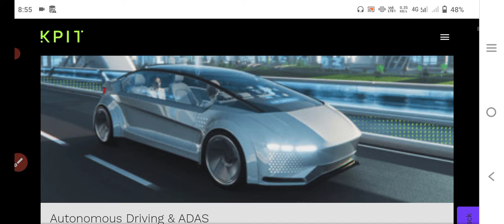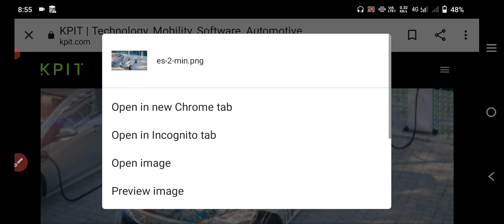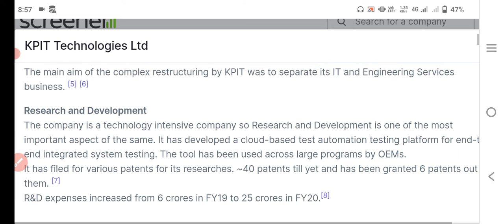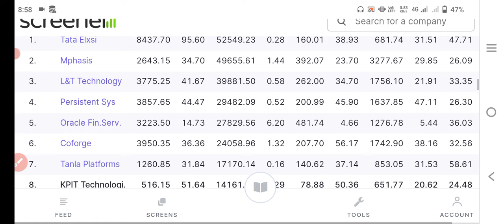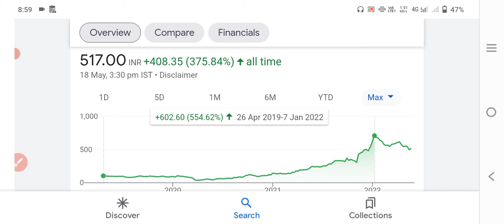kpit technologies share|kpit technologies share latest news today